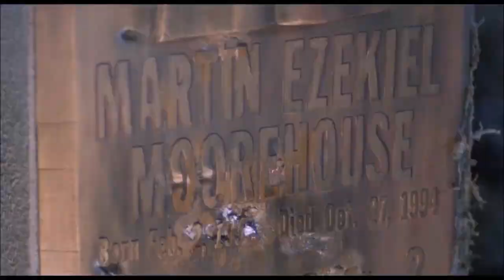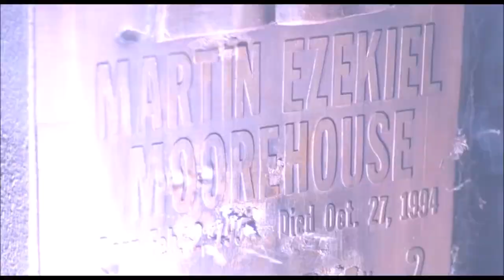[$OLD] HARD PHONK x HAARPER x FREDDIE DREDD TYPE BEAT "SOUL STEALER" (PROD. FLOCKABOI)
160 BPM

Another shitty beat you seem to enjoy lately, thanks a lot for the support, much love

Free for auditioning usage only. For commercial use you must purchase a license (link above). Must credit me always "(PROD. FLOCKABOI)".

[PRODUCED BY FLOCKABOI]

LET'S HIT 1K6!